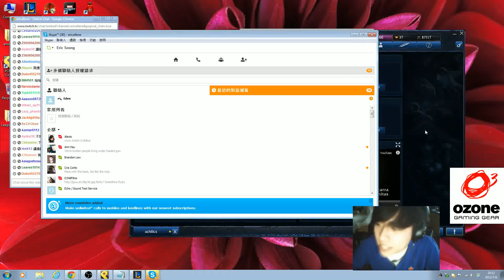【刀妹 IN 了沒】2013/7/07 粉絲問LOL攻略